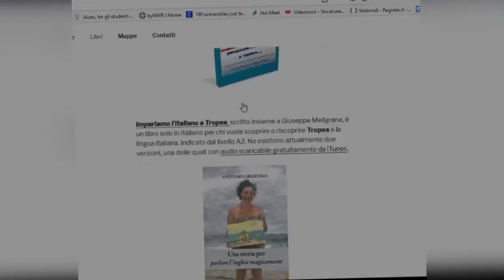34. La mente scimmia